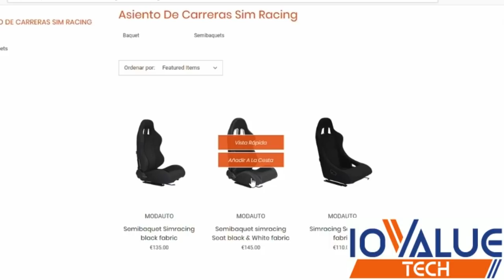Gran Turismo Sport - Estrategia buscando la VICTORIA !! - Manufacturer Series Mercedes